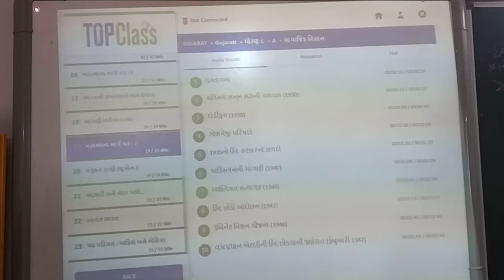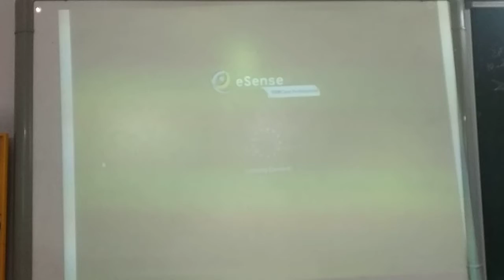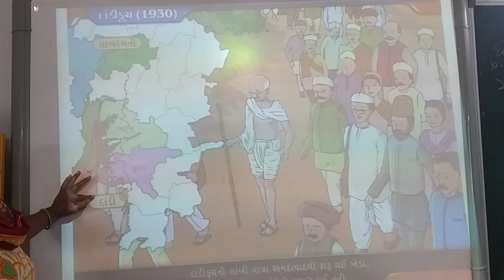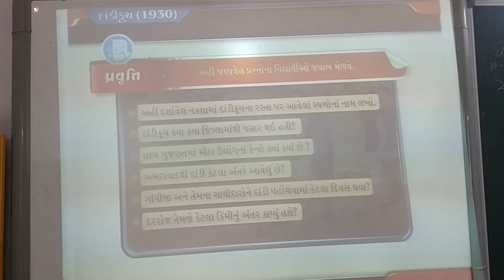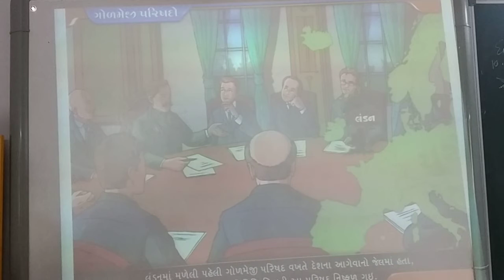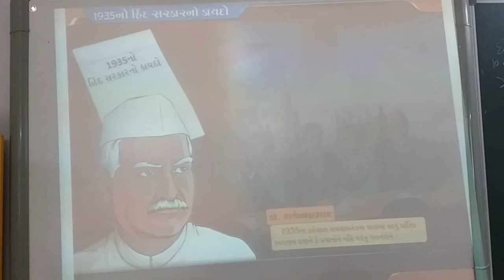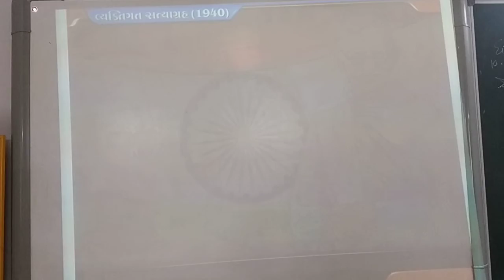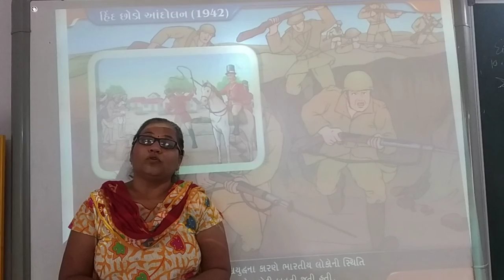GUJ MED STD 8 SUB S S CH 10 P 1